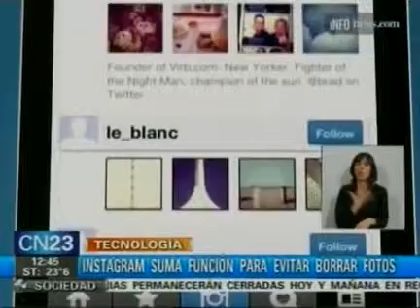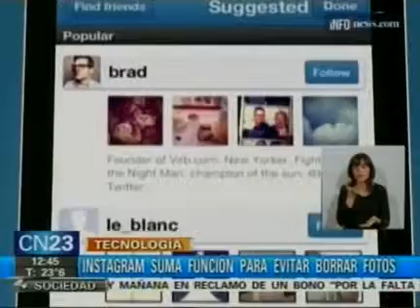Doble Check Azul: WhatsApp no dará marcha atrás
Desmentida.